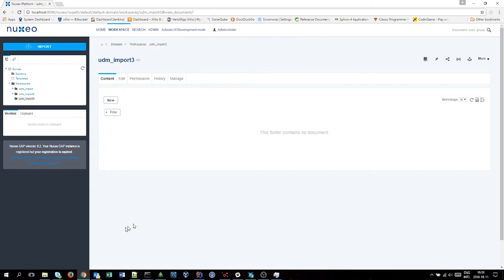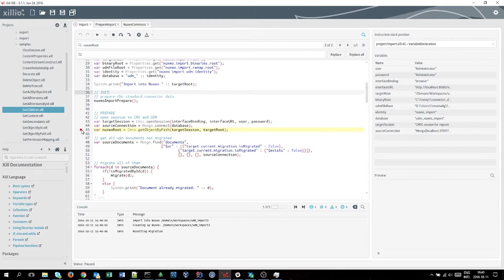Easiest Nuxeo repository document importer for migration to Nuxeo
Our Nuxeo import connector has the capability to import content from any content repository into the Nuxeo Platform. It offers the possibility to import into Nuxeo with just one click.

Because the use of our unified data model, the datamodel from the source system is converted and can be easily imported into the new Nuxeo data model. Learn more about our connector for Nuxeo content migrations